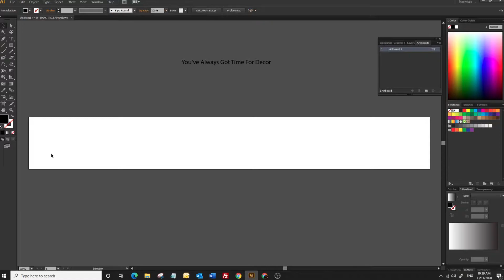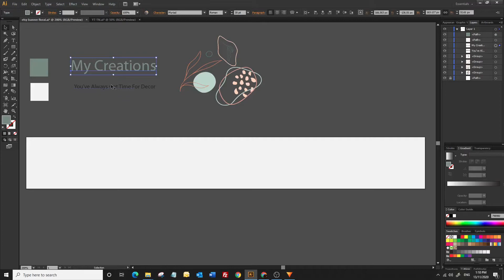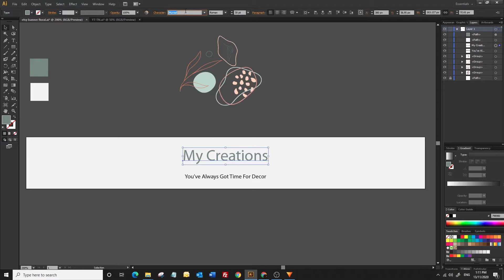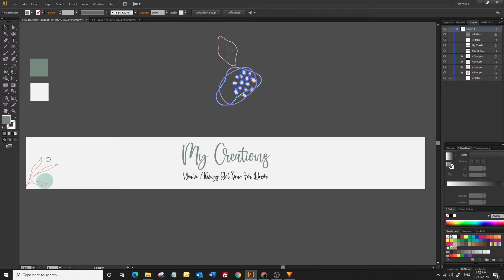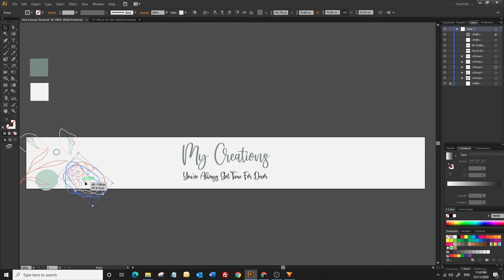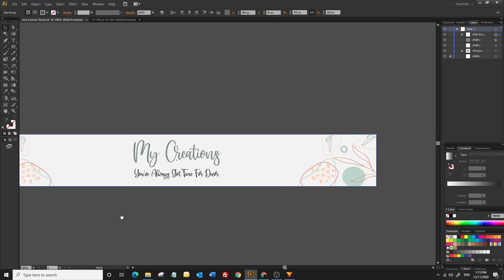HOW TO ETSY BANNER DESIGN IN ILLUSTRATOR | DESIGN SPARROW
In this short video i am designing a etsy banner just for quick use in illustrator.
Its so easy anyone can just create and upload it to their etsy shop.

The Artboard size is 760x100 pixels

Hopefully it will help you to learn the process as well.

please comment bellow comment box, thank you :)